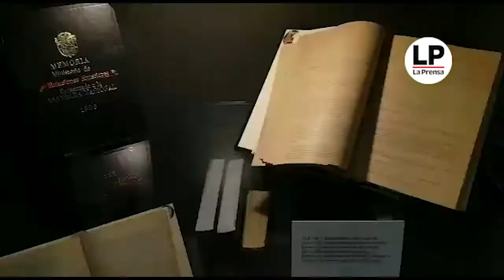Inauguran Conjunto Monumental y Patrimonial del Palacio Bolívar